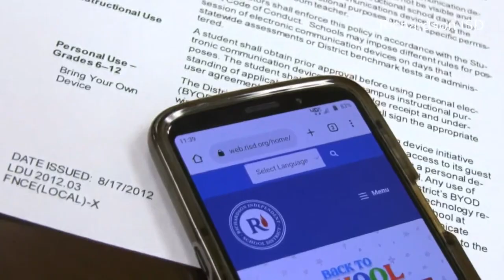Richardson ISD backs off on 'locking pouches' for student cell phones during school day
Richardson ISD is pumping the brakes on proposed 'locking cell phone pouches' for students